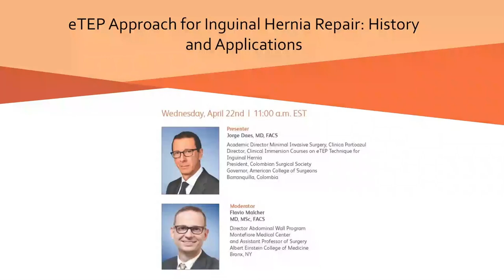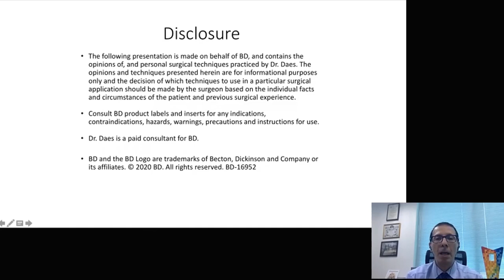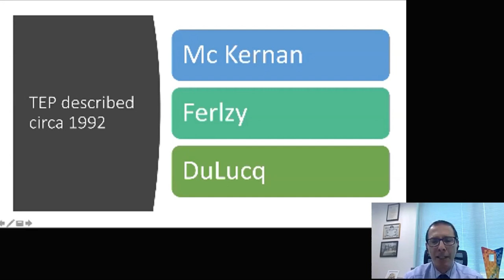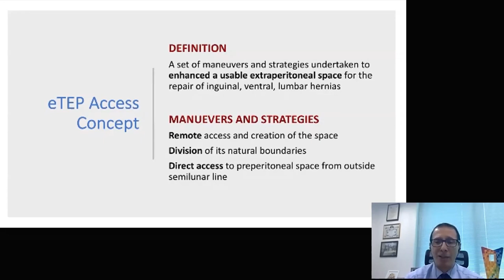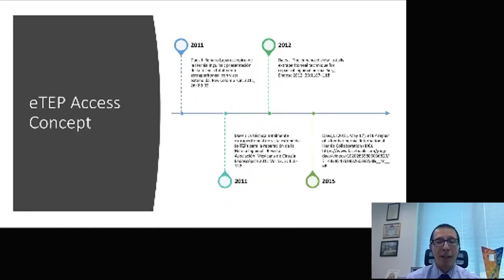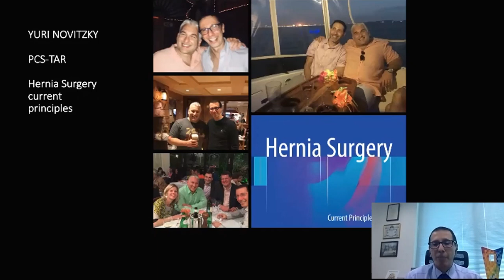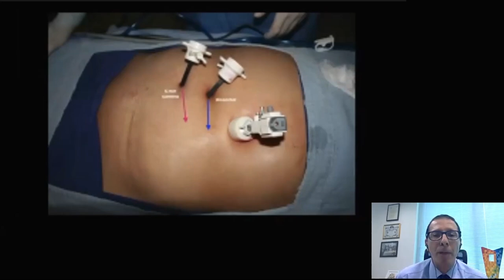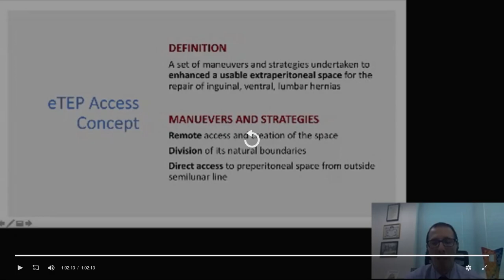eTEP Approach for Inguinal Hernia Repair History and Applications Lecture